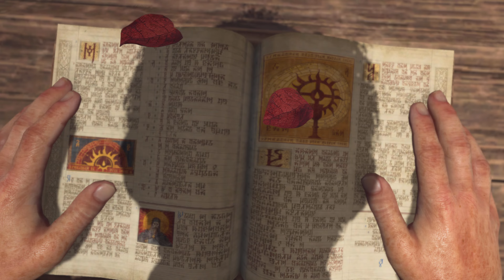Diablo IV Open Beta | Necromancer | Hun